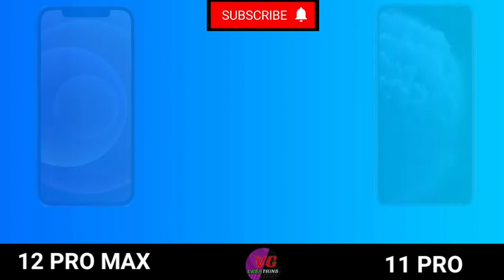iPhone 12 Pro Max vs iPhone 11 Pro | A Complete Comparison